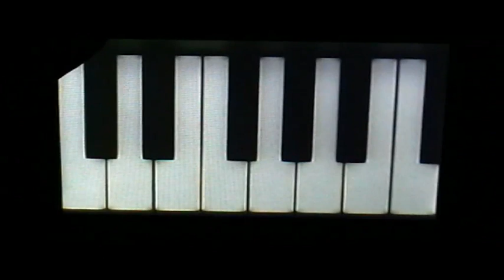Real Piano Pro Features - iPhone Grand Piano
This video shows some of the features of RealPianoPro the iPhone / iPod Touch Grand Piano with large high end stereo samples.